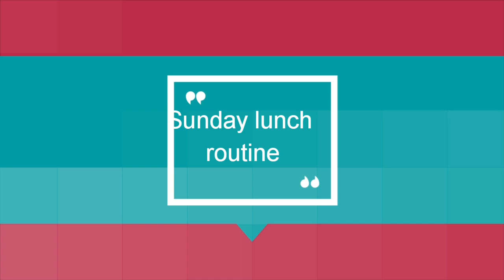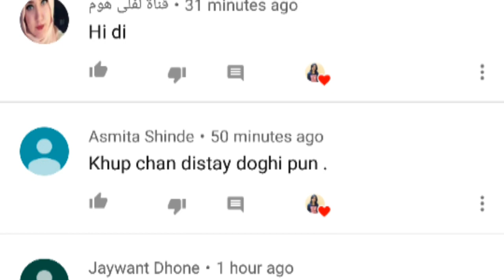मराठी VLOG.sunday lunch recipe.chiken fry.daily cleaning. Indian lifestyle with gauri.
Stay Quirky Concealer Palette with Contour & Orange Color Corrector, BadAss, For Dusky Skin - Bold Moves 9 (1.5 g X 3)
Stay Quirky Concealer Palette with Contour & Orange Color Corrector, BadAss, For Fair - Wheatish Skin - Unrevealed Love 8 (1.5 g X 3)
Stay Quirky Concealer Palette with Orange & Green Color Corrector, BadAss, For Fair Skin - Late Night Kisses 1 (1.5 g X 3)
Stay Quirky Concealer & Contour Palette with Orange Color Corrector, BadAss, For Wheatish Skin - Dirty Love Making 7 (1.5 g X 3)